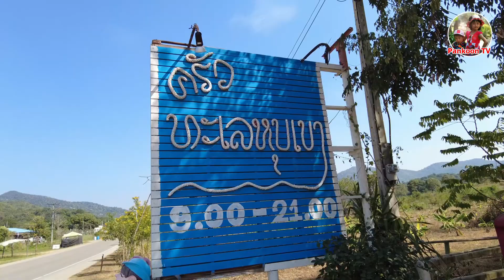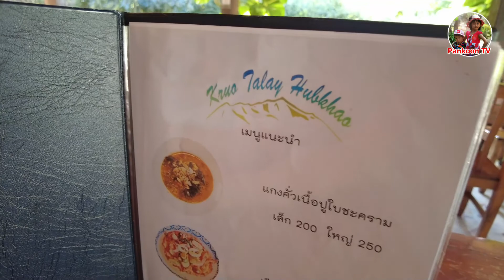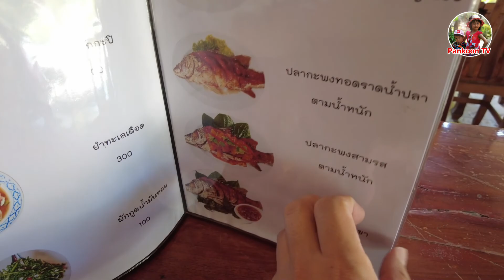ร้านอาหารครัวทะเลหุบเขา อ.สวนผึ้ง จ.ราชบุรี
อร่อยมาก แต่ราคาแอบแพงครับ แต่ก้อยอม